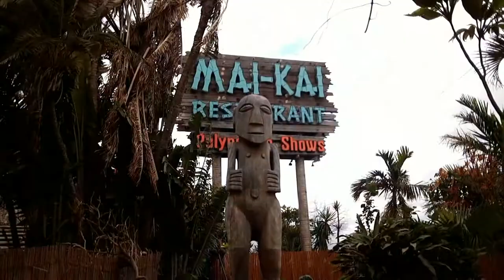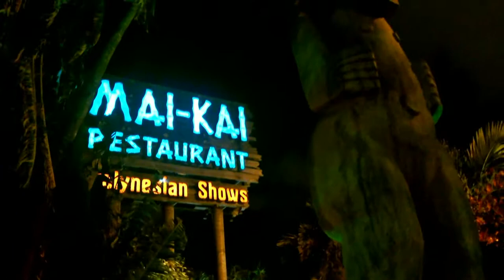SuperTwins Travel TV - Mai Kai Tiki Bar, Fort Lauderdale Florida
Our adventures continue this episode we visit the Mai Kai tiki bar in Fort Lauderdale, Florida. A walk through the Tiki garden and a great Luau floor show!